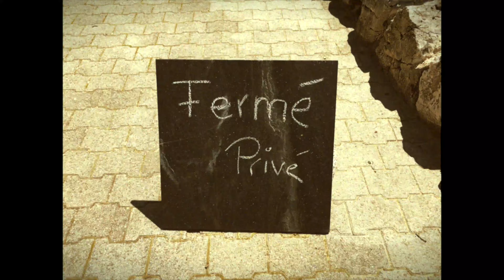Deux êtres et un couple - ça fait trois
Chaque histoire fait un prisme déformant. La relation implique la rencontre de deux prismes, c'est dire le défi. Quand deux êtres font un couple, comment fait-on pour rester différenciés ? / Court métrage amour. Poème, poésie et littératube.

◉ TEXTE /

Tu penses, regardes, imagines
Tu perçois le monde, avec tes yeux, avec ta peau
Ce que tu ressens te ressemble, te rassemble
Je regarde, pense et imagine
Je me rassemble dans ce que je ressens
Le monde que je vois doit me ressembler un peu pour que je puisse croire le comprendre

Il y a au fond de nos yeux
Comme un prisme
Le filtre d'une histoire
Qui déforme tout ce qui est devant nous, autour de nous, en nous
À chaque instant

Et même si nous avions eu exactement la même histoire
Sans doute ne verrions-nous pourtant pas la même chose

La beauté que tu vois, que tu prends en photo, est-ce la même que celle que je perçois ?
Comment savoir ? Sinon en se parlant ? Car l'évidence est parfois trompeuse. Souvent ?
Parfois je te demande, quand tu t'extasies et que je ne suis pas aussi impressionné. Et je suis fasciné d'entendre ce que tu vois, de découvrir la singularité de ta rencontre avec les choses. La force de ton émotion fait trembler la mienne.

Ce qui est infiniment intime et précieux pour soi, pour l'autre, c'est toujours vrai, toujours légitime, toujours à considérer. Même si l'histoire de l'un empêche l'autre de s'en faire une compréhension. Ça n'a pas à être autrement. Pourtant toi, moi, chacun d'entre nous, se transforme si vite en souverain tyrannique ne supportant pas la différence dont il ne peut autoriser l'existence sans être mis en péril dans son être.

Le chemin sur la montagne me semble plus simple que celui de la relation. Et si certains sommets ne cachent pas d'autre colline à gravir, le lien entre les êtres, lui, promet peut-être ceci : d'être une ascension perpétuelle, ponctuée d'efforts et de surprises, de vues toujours plus vastes sur les innombrables facettes dont notre histoire nous a pourvus et qu'elle continue de créer. Échappant sans fin à ce qui veut la saisir, mais disponible dans ses états transitoires aux mots que nous pouvons échanger, et qu'il nous faudra sans doute renouveler sans cesse, pour en préserver l'étonnement et le ravissement.